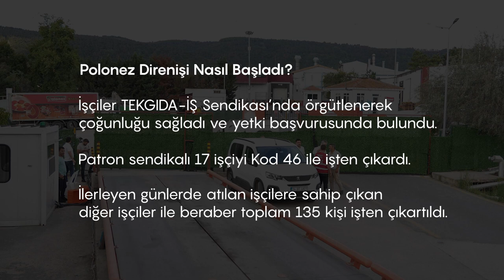Polonez Direnişi: "Onlar gidecek biz kalacağız!"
İstanbul Çatalca'da bulunan Polonez fabrikasında sendikaya üye oldukları için işten atılan işçilerin direnişi coşkuyla ve kararlılıkla sürüyor.

Tek Gıda-İş sendikasının örgütlendiği işyerinde patron sendikal örgütlenmeyi kırmak için 17 işçiyi işten atmış ardından fabrikadaki işçiler atılan işçilerin geri alınması talebiyle iş bırakmıştı.
Patronun 100'ün üzerinde işçiyi de işten atarak işçi kıyımı gerçekleştirdiği fabrikada işçiler geçtiğimiz hafta fabrika önünde polisin gazlı ve coplu saldırısına uğradı.
Çalıştıkları fabrikanın önü polis tarafından kapatılan, Kod-46 ile işten atılan işçiler polis şiddetini protesto ederek direnişi Çatalca Kaymakamlığı önüne taşıdı. İşçilerin buradaki kararlı duruşu sonucu fabrika önü işçilere açılarak Çalışma ve Sosyal Güvenlik Bakanlığı'nca müfettiş görevlendirildi.
İşçilerin direnişi fabrika önünde sürüyor.

Uzun yıllar Polonez fabrikasında çalışan, her türlü baskı, mobbing ve aşağılamaya karşı örgütlü mücadele etmeyi seçen direnişçi işçilerle konuştuk.